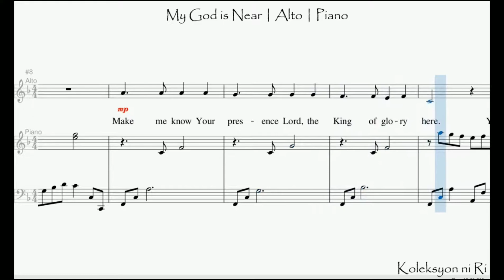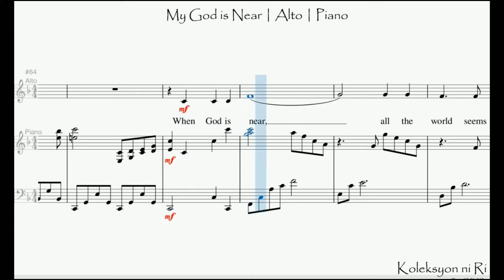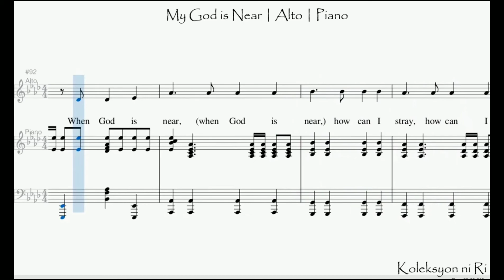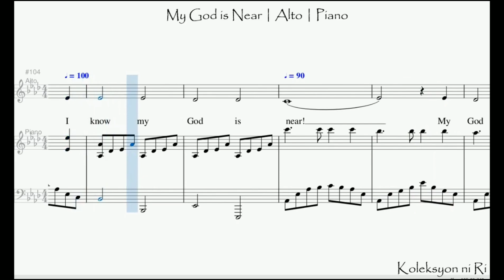My God Is Near | Alto | Vocal Guide by Sis. Riza Ovidos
"MY GOD IS NEAR"
 Words and Music by Mac Lynch